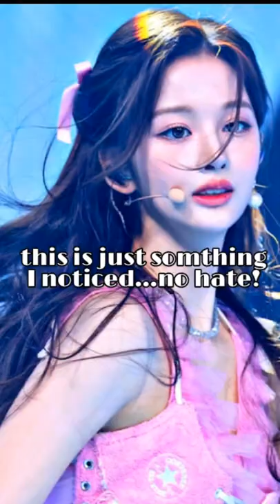did anybody notice this in love dive mv?🤩💞